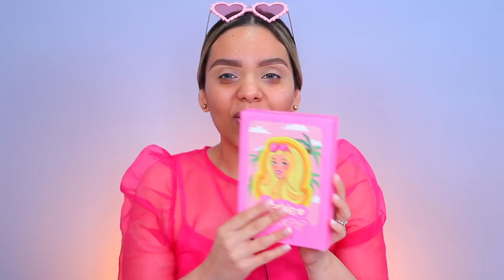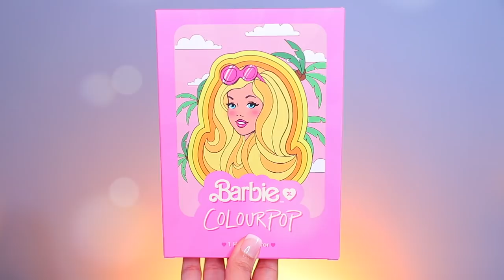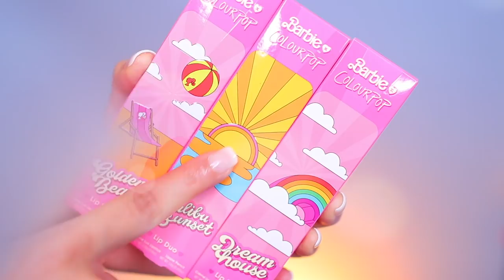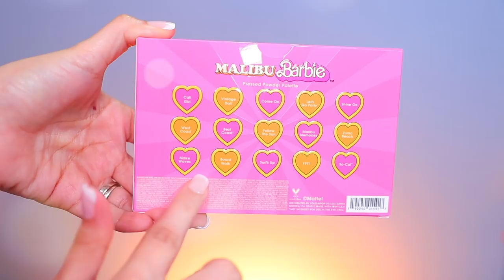BARBIE X COLOURPOP: SE LO QUE QUIERES SER, UNA COLECCIÓN DIVINA.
BARBIE X COLOURPOP: SE LO QUE QUIERES SER, UNA COLECCIÓN DIVINA. Hoy te traigo la reseña de la nueva colección que lanzó colourpop si, edicion barbie, dale play al video para ver que tan buena resultó ser.

Track: AQUA - Barbie Girl Remix (No Copyrights 100% Free) Best Songs Mashup Mix [NCFS UPDATE]